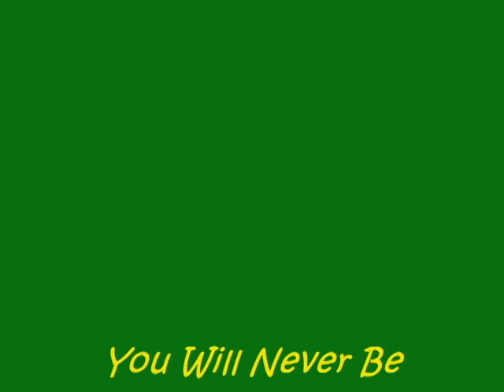Austin Reed Booth